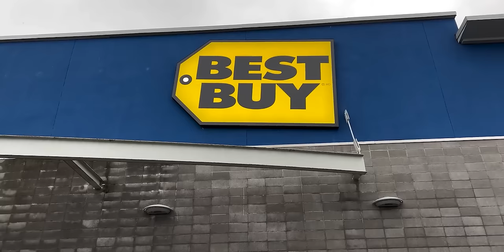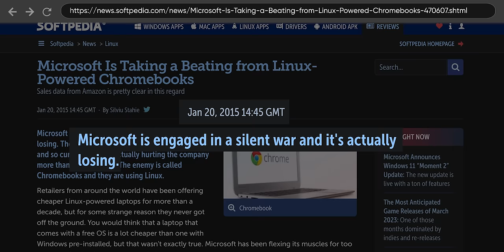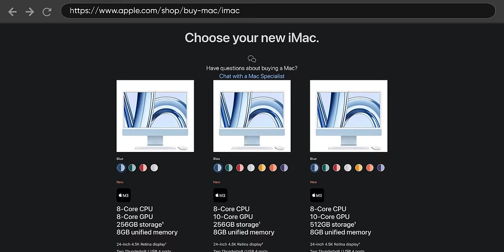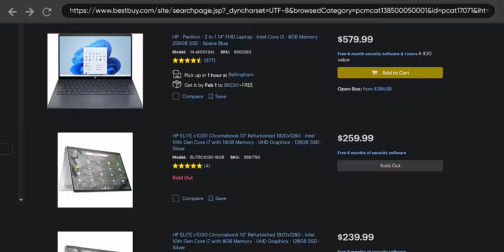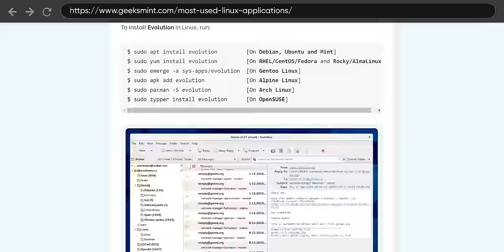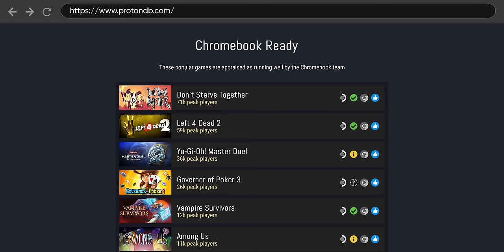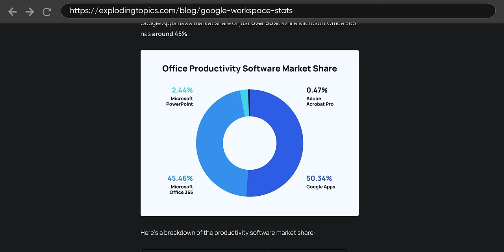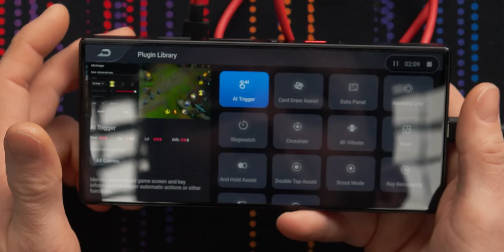Chromebooks are going to take over.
today!

While many of you hate Chromebooks, we think they are slowly taking over the market. To be fair Chromebooks have come a long way and are not E-Waste like tons of people still think they are. Be sure to let us know your thoughts on Chromebooks!

CHAPTERS
0:00 Intro
1:20 These things were terrible
3:10 Getting less terrible
6:35 That's a little better
9:29 Outro